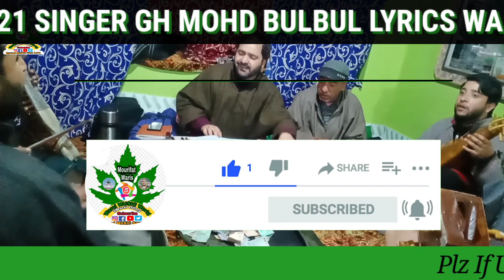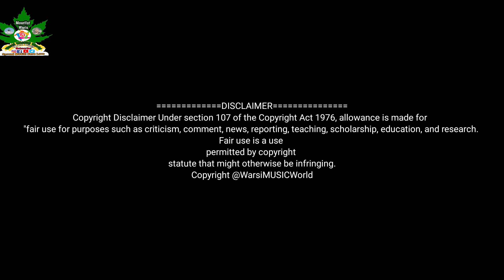|MOST IMOTIONAL SUFIQAWWALI BY |GM |BULBUL |KalamiBademshahwarsi |WarsiMUSICWorld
Kashmiri Sufi Songs,Kashmiri Sufi music,kashmirisongs,warsirahim,warsirahimsoab,warsimusicworld _______________________________________
KALAMI |BADEM |SHAH |WARSI |YA |WARIS |YA |WARIS |YA |WARIS |YA |WARIS |BY |GM |BULBUL

For More Of AbMajeedGanie
Click On 👇👇👇👇👇

Lyrics👉 Warsi Rahim BAEL AFSOS ZONUT NI

tum piyo kashmiri song

Lyrics👉HameedWarpoer
Azha Faqeer Ghari Chamia Az Dramia

Lyrics👉Warsi Rahim SingerBMajeedGanie
Az hy Yeyam Jani Janan lali

Lyrics👉NeamiSeab
Watie Gatie Pani Meano

Kalami👉AhadZargar RA By GhulamAhmadSofi

Lyrics👉ShamasFaqeer By MohdSultanBhat
Vechum Auri Kehnia Yeori Kehnia

Lyrics👉RahmanDar RA
LOSI NAVNAES EM MADANVARAN

Lyrics👉SouchKaral by#GhNabiMisgar
Pari Chum No Nender Yevaan

LYRICS👉BASHIRMARAZI
YEM |KURUS |PIADA |SUE |MARI

Kalami👉Mahmood GamieTamseali Aadam prechaem hubabas Rendia

Lyrics👉WarsiRahim Be Kurthas Faan Eshqo

Kalami👉FaqirWarsiGhMohmmad RA     Ashki Teero Kaer Ma Salaam By#SahilHilal

KALAMI👉PRAKASHRAM RA
KHUNE JIGHER CHUE MA GHALI BY GHAHMADSOFI

Yus Dudh Tas Kati Rood Takwah

Haay Wahvala yasni Bano Dedaar

Lyrics👉WarsiRahim Koli Saro Chasyo Paraan

Lyrics👉WarsiRahim  Az hy Yeyam Jani Janan lali